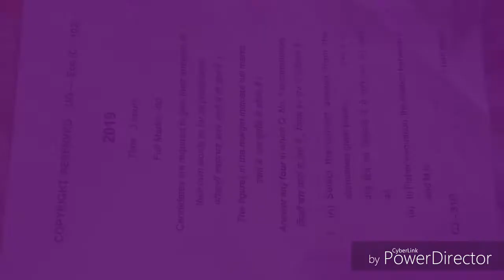bbmk/vbu 1sem economics hons. Core(2) question paper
Hellow freinds!!! ☺😊